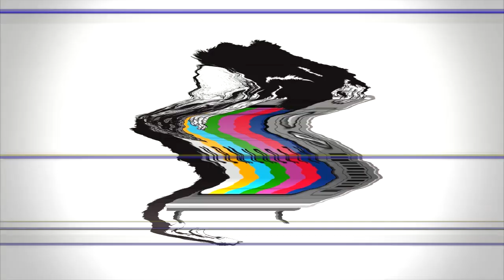Krayzie Bone - Time is Steady Tickin Ft. Layzie Bone